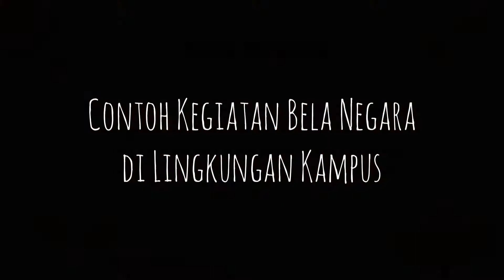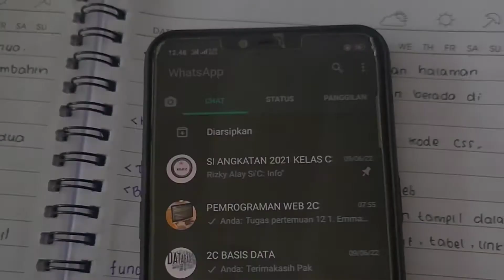IKLAN BELA NEGARA & ANTI KORUPSI - KELOMPOK 1 KELAS 2C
Assalamualaikum wr.wb
Tugas UAS Mata Kuliah Kewarganegaraan dengan dosen pengampu ibu Rikhel Saputri, M.Pd.

Kelompok 1 :
1. Sabil Asy Rovi
2. Emma Ermawati
3. Fizatul Hasanah
4. Rizky Pratama
5. Afdhal Hidayah

Selamat menyaksikan, semoga pesan moral dalam iklan kami dapat tersampaikan kepada penonton, terimakasih 🙏

wassalamualaikum wr.wb